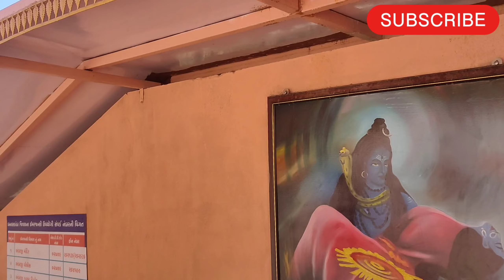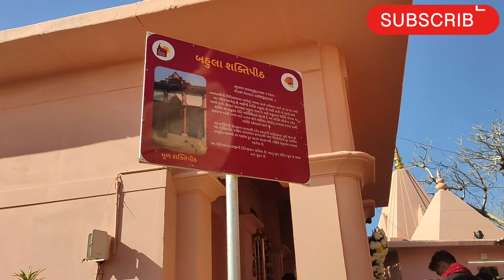Ambaji Gabbar parikrama Vlog || Vlog Part 3 || શ્રી 51 શક્તિપીઠ પરીક્રમા મહોત્સવ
મિત્રો આ વીડિયો વાસ્તવિકતા સાથે કોઈ સંબંધ નથી... આ વિડિયો ફક્ત કૉમેડી વીડિયો તરીકે જોવો...મોજ માં રહો...હસતાં રહો...
alpesh_aj